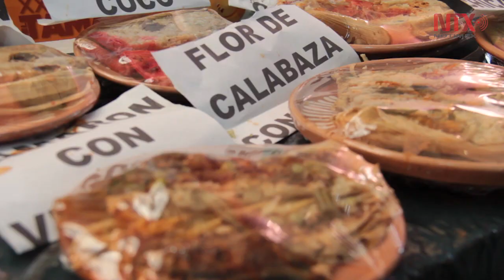Concluye con éxito la 25 edición de la Feria del Tamal en Coyoacán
Durante 5 días, más de 50 expositores ofertaron lo mejor de sus propuestas gastronómicas